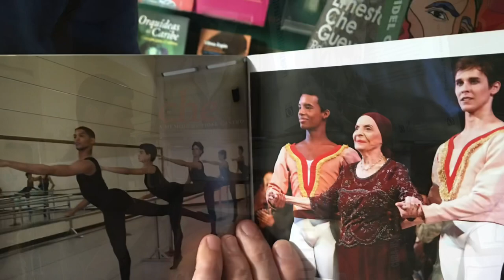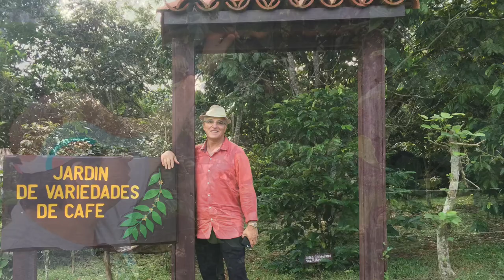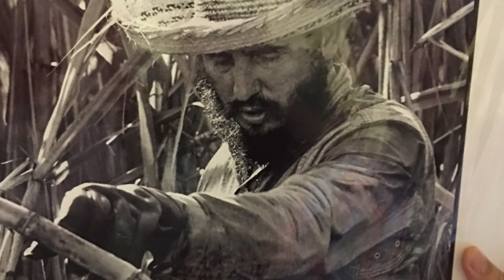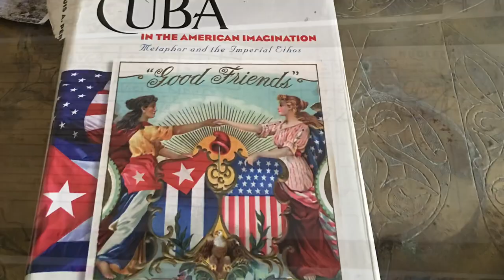Cuba- Havana,Film festival, Trinidad, coffee Escambray Mountains Hemingway House 古巴哈瓦那, Nature ASMR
12/2/2015 Havana Cuba 从迈阿密飞抵哈瓦那 古巴 简单实用的机场。美国在14年12月17号与古巴恢复了外交。恢复外交当天楼前旗杆上升起的美国国旗就是当年降下的那面国旗。今天街上跑的汽车里挂有两国国旗象征友好。印象中的古巴- 古巴地图和国旗，载歌载舞的街头，共产主义接班人和传奇的切·格瓦拉。现实中的古巴是这样的：这里不收美元必须排队银行里换点钱。色彩绚丽的老爷车满街跑，街头巷尾的涂鸦艺术，每顿必喝的mojito 和餐后雪茄。新近翻建的以95岁高龄芭蕾大师Alicia Alonso命名的opera house。海明威当年常去的酒馆里El Floridita 还保留着他的铜像。热情自在的当地人
12/3 When in Cuba, do Cuban's do 入乡随俗，整个小车出去扫街。Back yard of local house 寻常百姓家后院 visit home of José Fuster who has transformed the town of Jaimanitas into a backdrop for his paintings, sculpture, mosaics. 这个叫Fuster的瓷砖艺术家助人为乐免费给邻居修房子，条件是按他的方式。结果多年下来这个区就成了他的艺术展示中心了。Museum of Fine Arts - a man standing on piles of books by whole body wrapped by rope, " One just principle from depth of a care is more powerful than an army" - Jose Marit . Congress Hall through the window 艺术馆 - 站在书堆上被捆绑的人，Joes Marit 名言：源自深切关怀的信念可以抵抗任何人武装力量。看得到国会大楼落地窗。古巴国会大厦建筑跟美国基本一样。Visit Cuba famous actress Mirta Ibarra at her Miramar home. Her movie will be screened in film festival 拜访古巴女影星Mirta Ibarra。她的新电影电影节上放映。picking up film credentials 领电影节目录和名牌 。第37届拉丁美洲国际电影节开幕式
12/4 From Havana to Trinidad. Visit the Print Workshop to meet with and bring donations to the CCS Down syndrome/autism project. Night life in Trinidad. 在路上。参观并为残疾孩子艺术中心捐款。 不会跳舞别来Trinidad, 这里的夜生活。
11/5 Trinidad 是个交通基本靠走，人或马/驴。通讯基本靠吼，配个喇叭，但是当地人把这个小城比作巴黎。以其保护的很好的殖民期建筑著名。
12/6 Visit Studio of mixed media/photographer Ernesto Javier, one of the hottest talents in Cuba today (son of photographer Ernesto Fernandez, known for his 1960s documentary work) 有幸拜会Ernesto Javier并浏览历史性的照片。他和他的父亲是古巴领袖们和重大事件御用摄影师。那幅流传世界的切格瓦拉头像照片出自他父亲之手。
Cuba Coffee is very tasty. It was introduced by French. Hiked in Escambray Mountains. Beautiful sunset. 古巴咖啡，上山看咖啡种植区。古巴夕阳。
12/7 Hemingway House in Havana Cuba. his dogs tomb, his swimming pool. inside of his house, his boat. flowers all over the yard. tropical plants in the yard. DIY sugar cane & pineapple juice 海明威在古巴的房子外观和泳池边四条爱犬的墓地,内部, 那条著名的船。房子里外到处是鲜花和热带植物，连绿萝都长的肆无忌惮。自制甘蔗菠萝汁
12/8 so excited to meet Charlie Chaplin's daughter and other film festival judges to have lunch at this cute restaurant 5 US normalized diplomatic relationship with Cuba last Dec 17th. In front of American embassy in Cuba in early 60s and now. 6 Meeting with José “Pepe” Viera, former vice-minister of foreign relations, diplomat at the Cuban Mission to the UN, lawyer, worked with foreign investment enterprises. Talked about recent economic changes, US-Cuba relations.
有幸与电影节所有裁判在一家用老物件布置的餐厅共进午餐，其中一位就是查理卓别林的女儿。拜访古巴前外交副总理, 驻联合国古巴大使Jose Pepe Viera的家，进一步了解了古巴近年来经济状况和与外交关系。他给大家展示了已经停用的类似中国当年的粮本，解释了为何古巴用两套货币系统并把古巴社会改革的政府文件下达到在座每位。除了我以外大家一个劲的问一个不交税，还分配所有物料的国家如何运转。唉，我们生活过的真实根本不被外界了解。看着人家挠头皮我赶快表白我来自同一个阵营，我们那边经历过古巴人民正在经历的特色社会主义改革，有了共鸣，就自然聊到实际的如何进口贸易了。
12/9 Visit ISA, the Instituto Superior de Arte, meet with professors, art students. This is the highest level of art school in Cuba. There are 1300 student and 400 professors on campus. All tuition, accommodation and food are free for all students. 5 faculties incl Dance, fine arts, music, theater, and mass media.
There are 160 international students for short or full master or Ph.D. Degree programs. Museum of Revolution. the museum was president residence since 1900 up to the revolution in 1959. The bullet holes in the stairway wall are from the students trying to overthrow President Batista in 1959. Che Guevara leading the troops and the stretcher used to move his corpse. Che Guevara's house before he left Cuba in 1967. 古巴高级艺术学院，共有包括160名国际学生在内的1300名在校生和300位教授。招生严格，所有学费和食宿全免。设有音乐、舞蹈、戏剧表演、工艺和媒体5个系。 革命博物馆、切格瓦拉离开古巴前的住处
Cigar store, Havana China town amd Chinese college. Shopping area. Took a ride along the water front 古巴雪茄店-一进门就被呛人的烟味熏了出来。那火车头是当年运烟叶到工厂加工的火车。唐人街, 拜访孔子学院。这与我们的中文学校不同，它是所属哈瓦那大学的中文学院，由古巴政府出资的正规语言院校。学生在校学习6年毕业。当学生们知道我说中文都很踊跃的带我参观聊天。第一次别人追着我练口语，找到点当年大学里外教的感觉。当地的王府井，西单。当地的“sea" shore drive 猛一看还真跟芝加哥的差不多，有潜力
12/102015 Goodbye Cuba